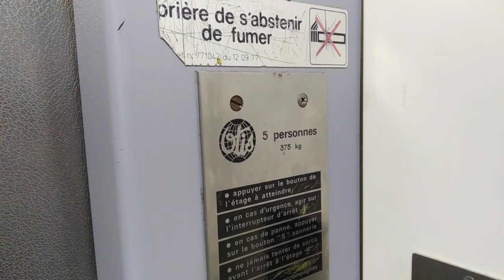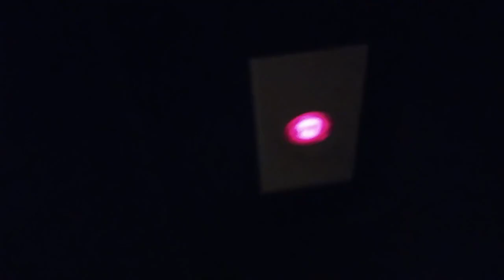(Carmaux) лифт Otis Pre-Lexan, г/п 375 кг, V=1.0 м/с